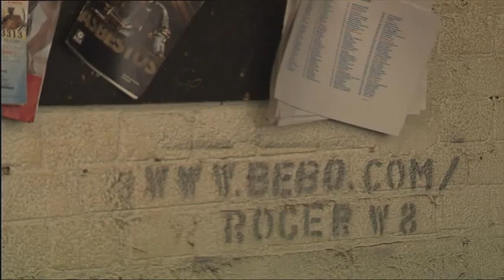Character of the Docks